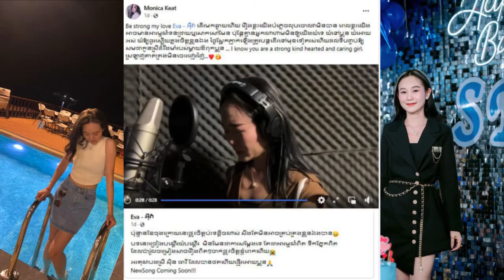តើចែកា.និយាយបែបណាពេលដែលឃើញ អ៊ីវ៉ា យំក្នុង Studio ?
ISHARE KH
សូមចុចSubscribe ម្នាក់មួយផងបងៗ